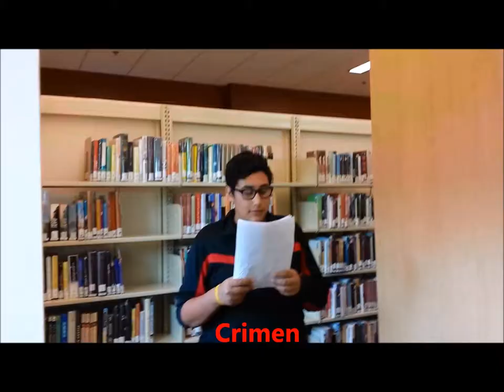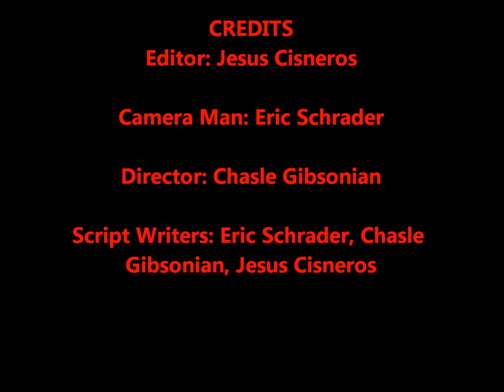My most bodacious movie @@@@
its the cats pajamas!